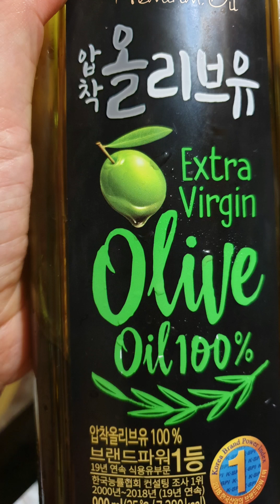(노견맘마)- 강아지 수제 소세지 만들기☆집나간 강아지 입맛 돌아오게 하는 !!!☆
이름:한아리
나이:15살
성격:ㅋㅋ똥꼬발랄~한꼬라쥐~ㅋㅋ

더워지는 날씨에  입맛 없는
노땅 개아들을 위한  맛있는 간식만들기!!!

개엄마도 반한 맛♡
개아들과 함께 맛있게 냠냠!!!

간단하게 누구나 쉽게 만들수 있어요!!!